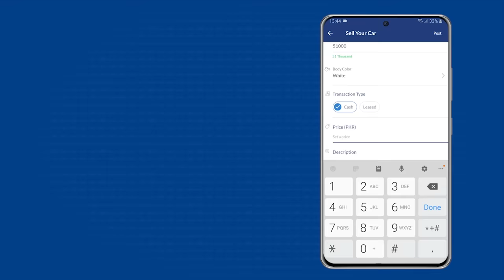Convertible Suzuki Mehran | Owner Review | PakWheels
PakWheels is back with another special episode featuring the Suzuki Mehran.

But not just any Mehran - this is a custom convertible version, with a beautiful red paint job. In this review we will look into the owner's hard work and clear passion for cars.

Chapters:
00:00 - Introduction
01:33 - Sell Add
02:55 -Engine
12:30 - Use Car Section

Ustaad Boota Dentor
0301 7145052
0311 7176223